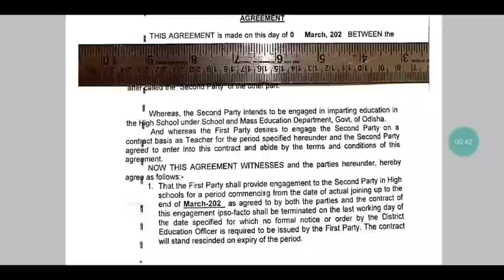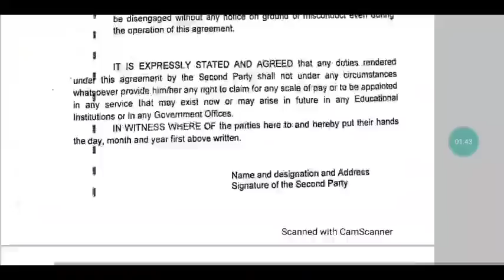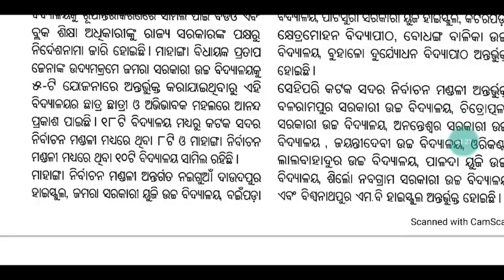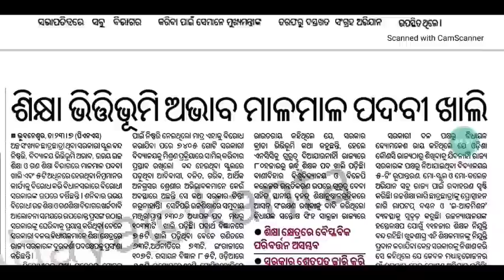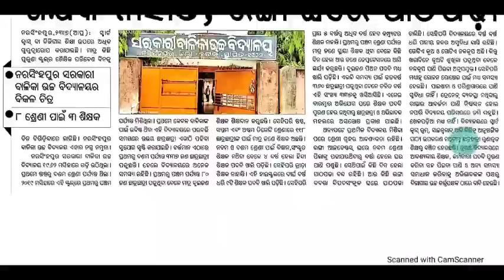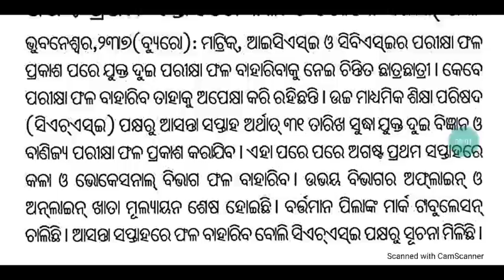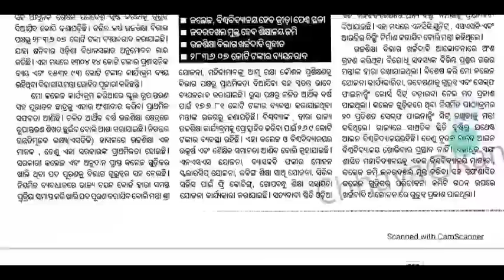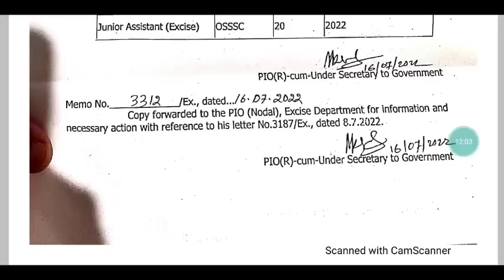CHT Service Condition Agreement format/୭୦୦୦ନୁହେଁ ୬୫୦୦ ନିଯୁକ୍ତି/ଉଚ୍ଚଶିକ୍ଷା ବିଭାଗରେ ୧୦୩୩ ଅଧ୍ୟାପକ ପଦବୀ🙏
For coaching assistance contact/whatsapp 👇👇
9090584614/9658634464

1: All Latest Educational Updates.
2:Latest Job Updates.
3:Online classes for all Kind of TEACHING EXAM.
4:New Govt. Policies & it's Analysis.
CEI is a family of Teachers. 🙏

Desclaimer -